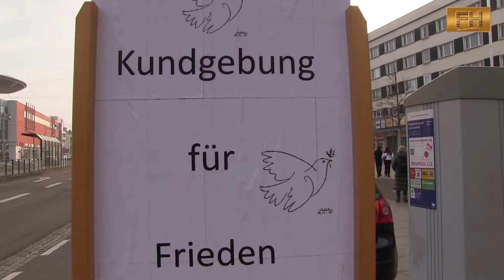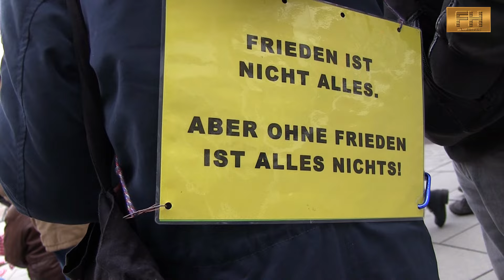Lutherstadt Wittenberg - Friedenskundgebung 35 Jahre Mauerfall in Dessau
Eine Gemeinschaftliche Veranstaltung zum Jahrestag zum Mauerfall.
Organisiet durch die Überparteilichen Bewegungen:
Zukunft Wittenberg, Montagsfamilie Aschersleben und Mahnwache Dessau-Roßlau.